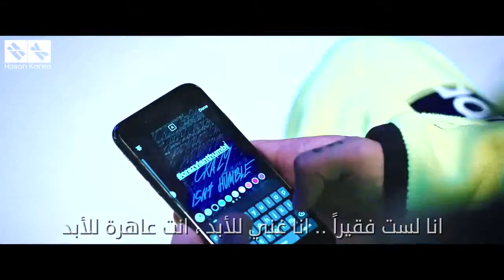Dok2 - CRAZY [ Arabic Sub ] الترجمة العربية